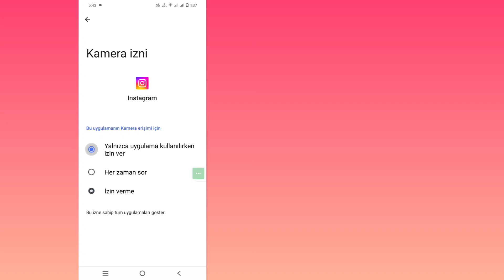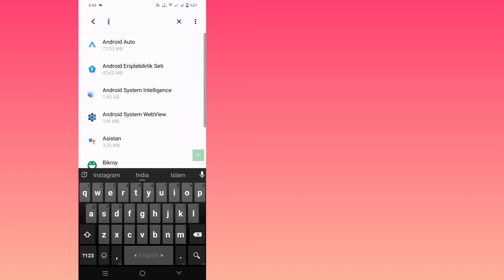Instagram'da Daha Sonra Tekrar Dene Sorunu Nasıl Düzeltilir| Instagram Daha Sonra Tekrar Dene Hatası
Instagram'da Daha Sonra Tekrar Dene Sorununu Düzeltmek İster misiniz? Cevabınız Evet ise Bu Video Tam Size Göre.
Bu Videoda Size Instagram'da Daha Sonra Tekrar Dene Sorununu Nasıl Düzelteceğinizi Göstereceğim.
Instagram'da Daha Sonra Tekrar Dene Sorununu Düzeltmek İçin En İyi İşlemi Göstereceğim.
Instagram'da Daha Sonra Tekrar Deneyin Sorununun Nasıl Düzeltileceğini Öğrenmek İçin Videonun Tamamını Atlanmadan İzlemeye Devam Edin.

Instagram'da Daha Sonra Tekrar Dene Sorunu Nasıl Düzeltilir?
Instagram Daha Sonra Tekrar Dene Hatası.
Instagram Daha Sonra Tekrar Deneyin Bazı Aktiviteleri Kısıtlıyoruz.
Instagram Nasıl Düzeltilir Daha Sonra Tekrar Deneyin.
Instagram Sorunu Daha Sonra Tekrar Deneyin Kısıtlıyoruz.
Instagram'da Daha Sonra Tekrar Dene Sorunu Nasıl Çözülür?

@Dynamik.Solution?si=ptvAz9brCX95Ee-p